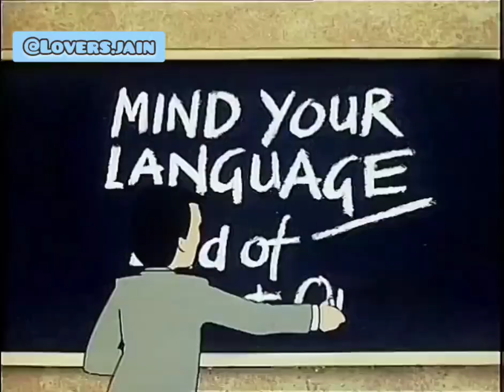Mind Your Language S01E02 | Part 2/3 HD Quality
Mind Your Language S02E02 (Full HD)
Mind Your Language is a British sitcom that premiered on ITV in 1977. It was produced by London Weekend Television and directed by Stuart Allen. Three series were made by LWT between 1977 and 1979 and briefly revived in 1985 (or 1986 in most ITV regions) with six of the original cast. The series shows people of different countries with different social background, religions, and languages existing in the same classroom, learning English as a foreign language.
Mind Your Language Season 1 Episode 2 '' An Inspector Calls''
Mind Your Language Se 1 Ep 2 An Inspector Calls
Mind Your Language inspector visit scenes. Comedy drama Mind Your Language when education inspector arrives. An education inspector arrives at the school to observe the classes, but Mr. Brown mistakes him for a new foreign student.

mind your language season 1
mind your language mr brown sick
mind your language full episodes
mind your language season 3
ali and brown comedy
ali and ranjeet comedy
ali chesmistry
juan mind your language
juan mind your language jokes
juan mind your language doctor
juan cervantes mind your language
cheesy COMEDY movies 70/80/90´s
Britain 70s & 80
comedy classic
TV COMEDY CLASSICS
Funniest scenes from Mind Your Language

thousands aplogies
jelly good
jolly good
oh blimy
su li
jamila
Ah so
Mind Your Language
Entertaining Language Tips
Language Exploration Series
Grocery Lingo Fun
Amusing Language Lessons
Hilarious Grocery Moments
Ali Nadeem
jamila ranjha
ali nadim mind your language
animal
animal movie scene
bb ki vines
best memes of 2023

Ali and ranjit comedy
Mr Brown
Juan comedy
Max comedy
Anna comedy
vintage laugh
Jeremy Brown: The new teacher of English as a Foreign Language.
Danielle: A flirtatious and beautiful au pair from France.
Anna: A prim and proper au pair from Germany.
Giovanni: A young single man from Italy.
Max: A young single man from Greece.
Juan: A laid-back middle-aged bartender from Spain (who speaks no English).
Su-Li: A revolutionary-minded secretary from the Chinese Embassy.
Taro: A Japanese businessman.
Ranjeet: A devout Punjabi Sikh from South Asia.
Ali: An unemployed Pakistani from South Asia.
Jamila: An Urdu-speaking housewife who can't speak English from South Asia.
Ms. Courtney: The school principal.
Mind Your Language S01E01 | Part 1/3 HD Quality